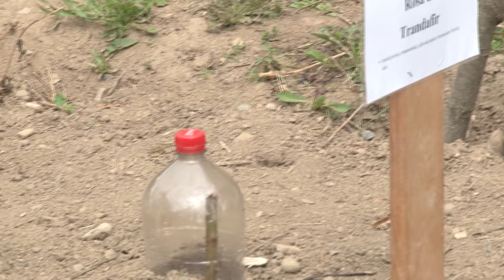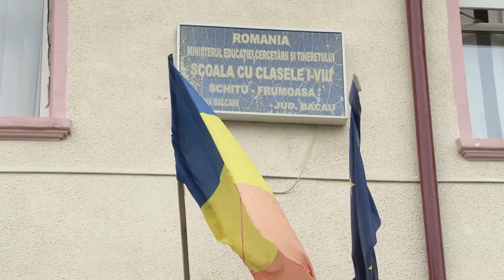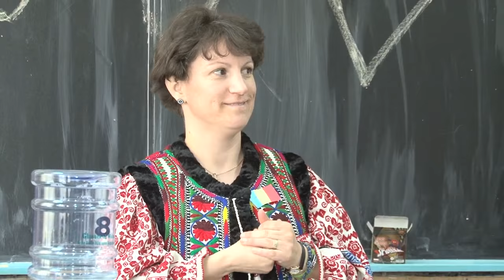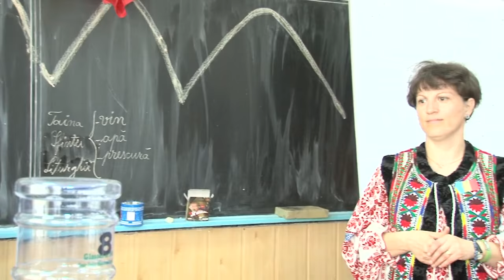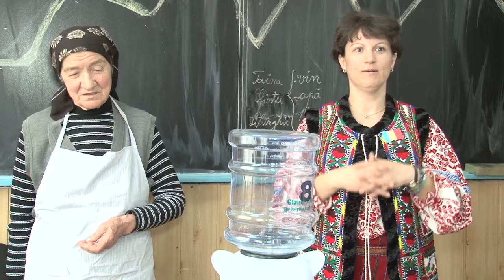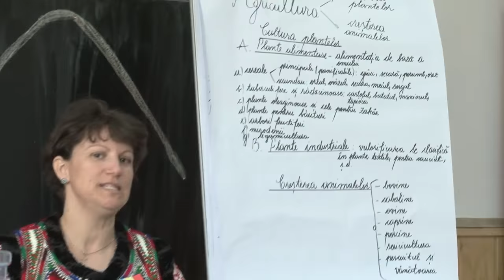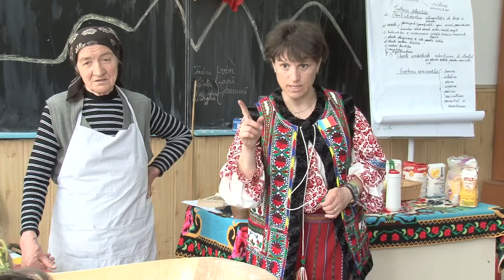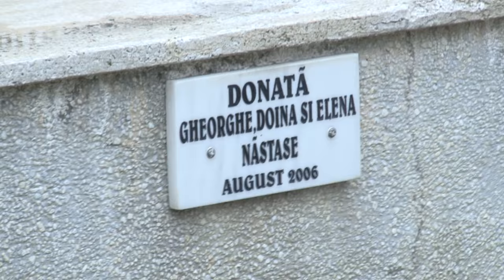LA BALCANI Proiect UNICEF Incluziune sociala prin servicii integrate la nivel comunitar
LA BALCANI, județul Bacău, Proiect UNICEF Incluziune socială prin servicii integrate la nivel comunitar.

Cu stimă,
echipa Exclusiv

Vizionare plăcută !